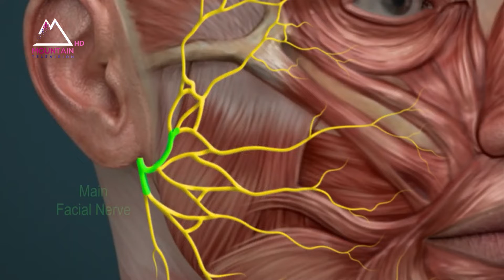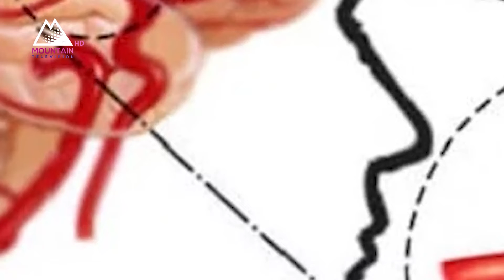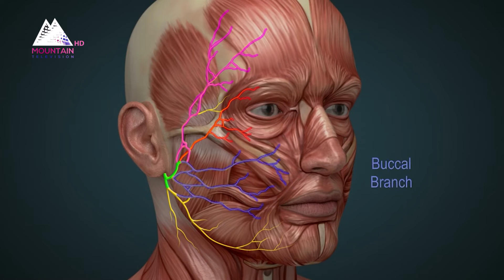अक्टोबर २९ अर्थात पक्षघात दिवस